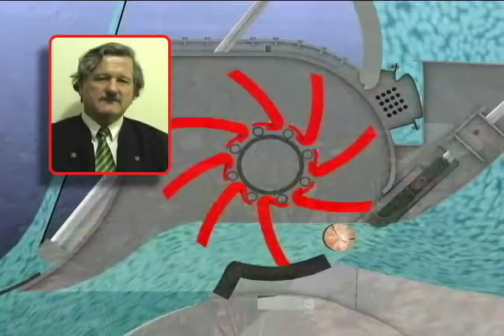Technology Pioneer 2010 - Johann Hoffmann (Care Electric Energia)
Johann Hoffmann, CEO, Care Electric Energia and World Economic Forum Technology Pioneer 2010 answers the questions:

1) What it is about your company/project that makes it so special?

2) What country best facilitates starting a tech company?

3) What makes an innovator?

4) How does your company contribute to improving the state of the world?